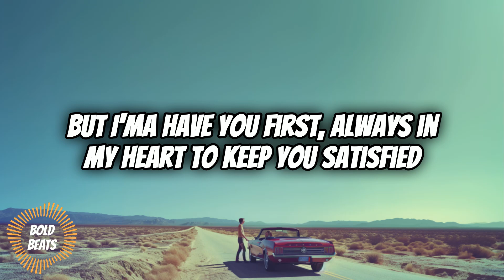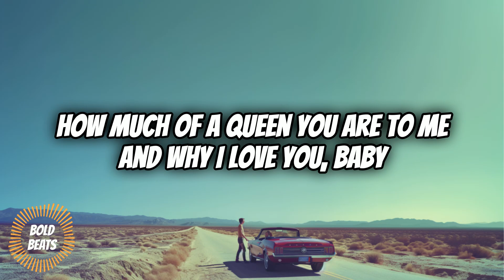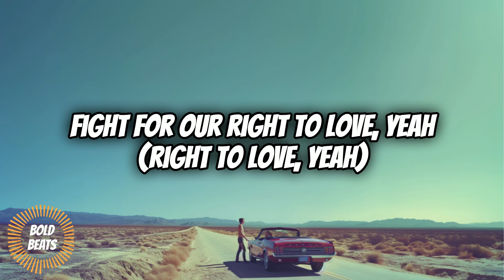Akon - Don’t Matter (Official Lyrics Video) | Love Anthem”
🎤 Akon - Don't Matter (Lyrics Video) 🎤

💬 Song Description:
"Don't Matter" by Akon is a timeless love anthem that speaks about overcoming challenges and staying together despite what others may say. With its smooth reggae-inspired rhythm and heartfelt lyrics, Akon delivers a message of unwavering love and commitment. This song has become a favorite for many, celebrating the power of love to transcend obstacles. 🌟📝

🔊 Lyrics Highlights:

"Nobody wanna see us together, but it don't matter, no"
"Nobody wanna see us together, but it don't matter, no / 'Cause we gon' fight, oh yes, we gon' fight, believe we gon' fight"
✨ Why This Song is Iconic:
"Don't Matter" is more than just a love song; it's an anthem of resilience and dedication. Akon's smooth vocals and relatable lyrics make it a song that resonates with anyone who has faced challenges in their relationship but chose to stand strong. Its universal message and catchy melody ensure that "Don't Matter" remains a beloved hit.

🗣️ Join the Conversation:
What’s your favorite line from "Don't Matter"? Drop it in the comments below and let’s discuss why this song still touches our hearts today! Your engagement helps us understand what content you love.